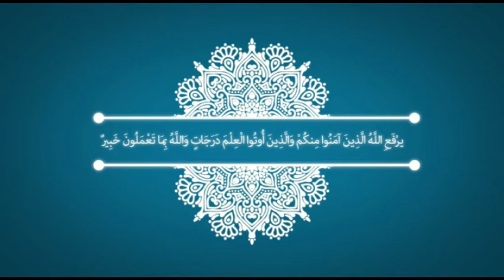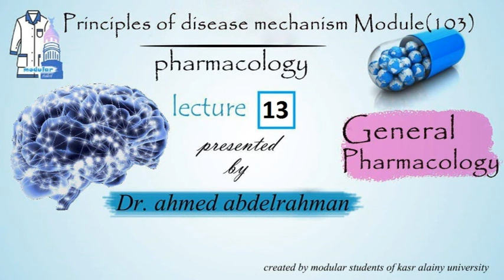Pharma (general pharmacology lec13 ) 103 module |dr. Ahmed Abdelrhman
General Pharmacology / Dr. Ahmed Abdelrhman

كتاب القسم Pharmacology

تفريغات General Pharmacology

الأسئلة